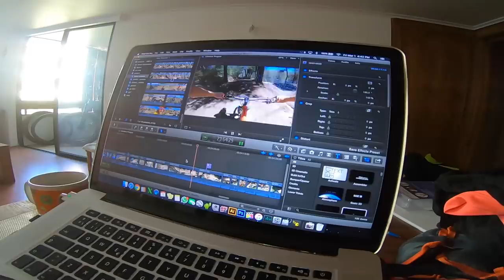Mountain Bike Downhill en Piedra Roja! Probando Bicicletas de Enduro y Opinando Sobre Ellas!